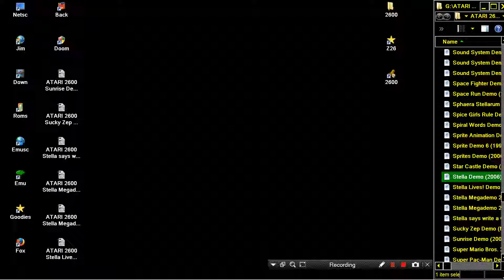ATARI 2600 Stella Demo 2006 Cream